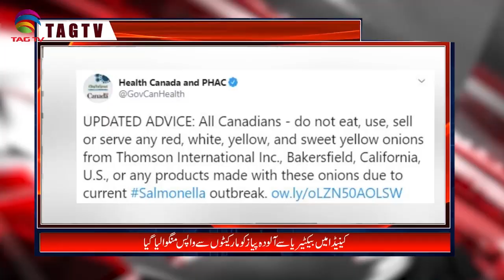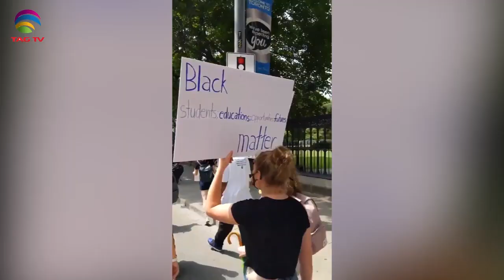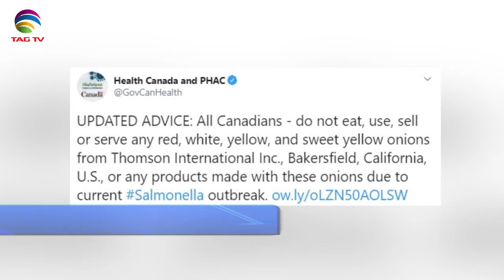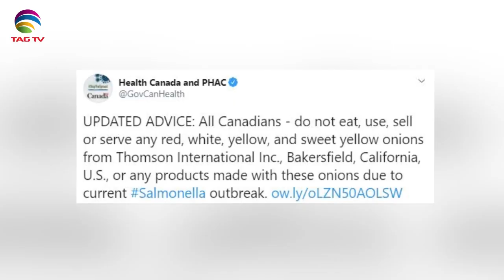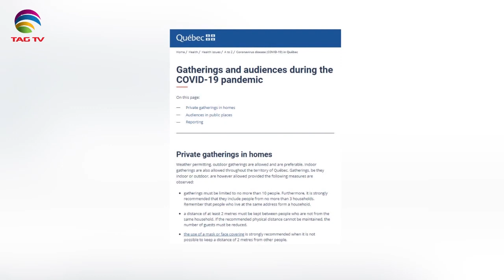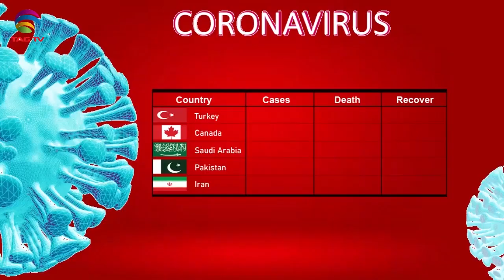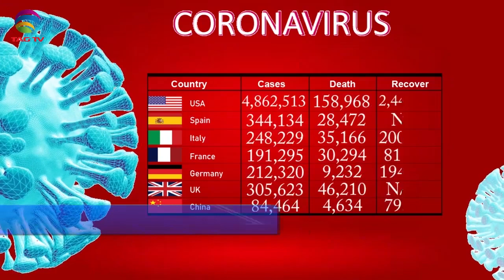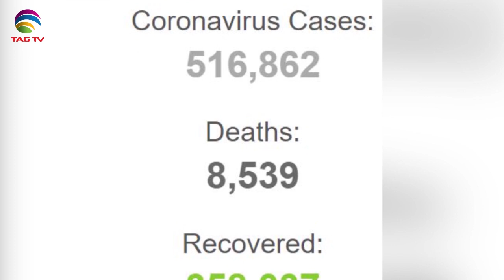Canadian & International News Bulletin in Hindi/Urdu - August 04, 2020